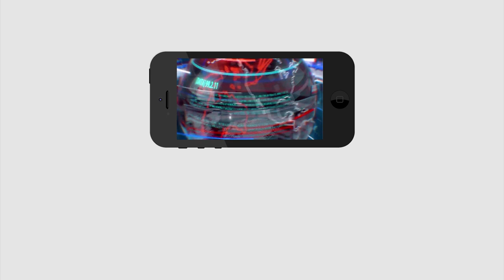Venkata Reddy Comment On Chandrababu Tour | Ramatheertham Issue | Jagan Ruling | PDTV News